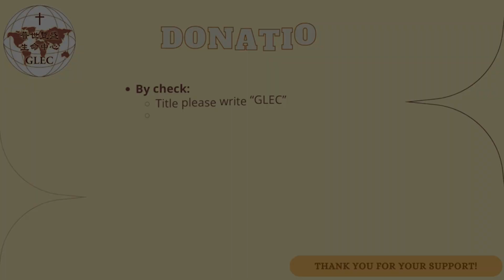MCCF Christian Schools Welcomed 168 New Students to the New School Year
Dear pastors, brothers, and sisters, peace be with you! Welcome to the GLEC Mission Hub News. This segment aims to provide real-time reports on various ministry activities conducted by our center worldwide. We hope that through your engagement, subscription, and sharing, we can bless more people together and witness the miraculous works of God. The new school year in Kyrgyzstan has begun. New and returning students were welcomed back to their schools. Here is the report:

Each of the seven schools in Kyrgyzstan celebrated the start of the 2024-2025 school year with an opening message by the principals and chaplains addressed to students, parents, and guests. They congratulated the first grade students on their enrollment and gave them a special welcome. Despite the tuition increase due to rising operating costs, we were able to enroll 168 first graders due to the academic excellence of our schools. Thank the Lord!

Although the competition between schools is increasing in Central Asia, our schools still ranked in the top three in their respective districts, reflecting our commitment to high standards of education and the results of our students’ achievements. This is due to our education focusing not only on academics, but also on character and spirituality. We have continued to innovate and strive for progress in providing quality education and spiritual guidance. Due to the efforts of our faculty and pastoral team, our total enrollment has come to 1,354 students this year after a brief decline.

This year, we have achieved a remarkable success, and we know that it is all due to God’s Grace as well as the continuous support of our brothers and sisters. We will continue to strive for excellence in both academics and spirituality, and also provide students with more resources and opportunities to help them overcome future challenges. We believe that through all of our efforts, our schools will continue to be a beacon of education and spiritual growth in Central Asia, lighting the path for more students. If you would like to make a donation to help our efforts, please click the link on the screen. This concludes our program. Please continue to follow our YouTube channel and Instagram.